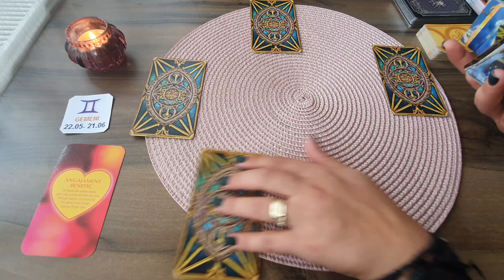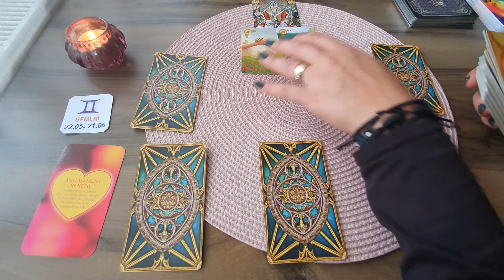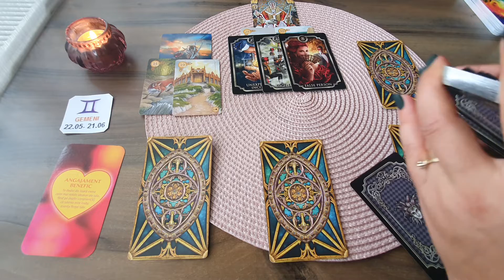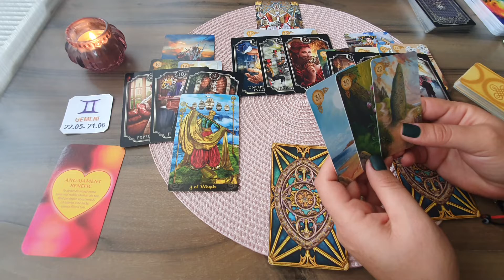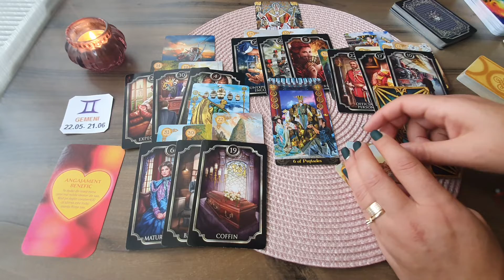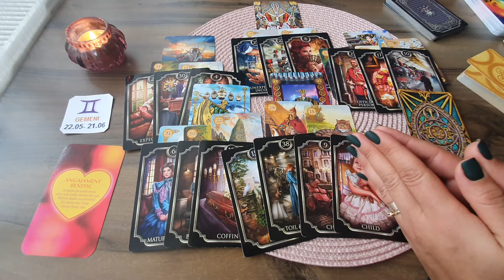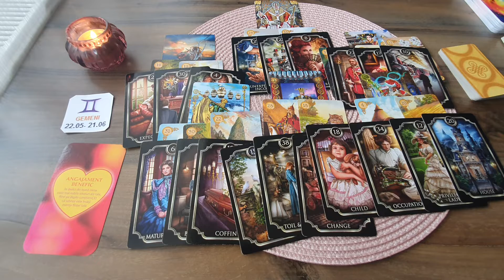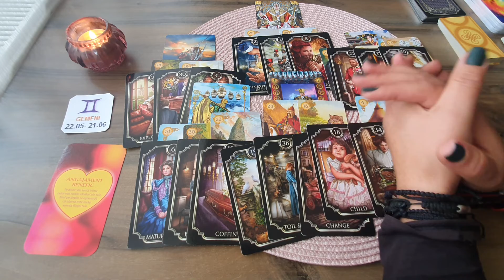Gemeni !!! Dragostea Sfarsitului De Octombrie 2021 !!!